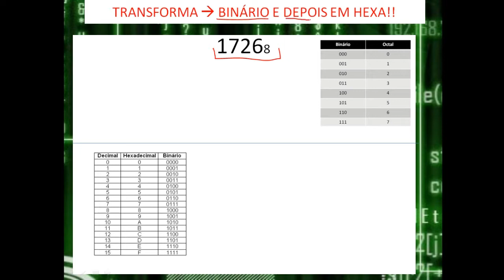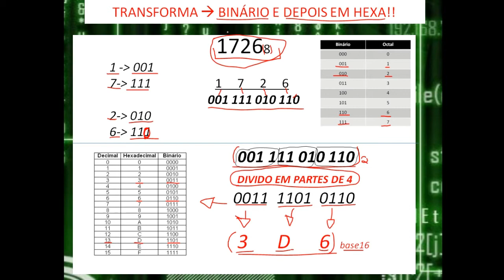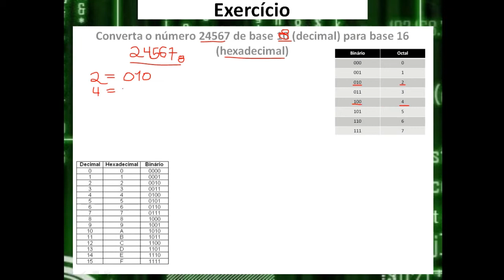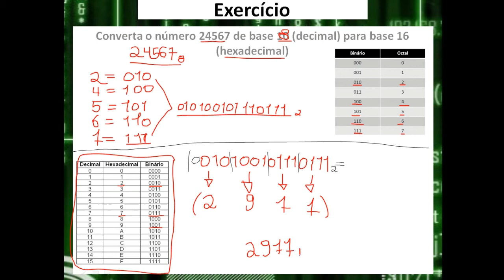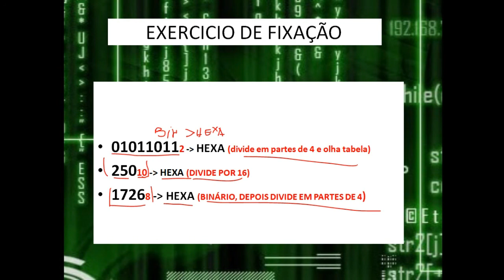Sistemas Númericos #13 - CONVERTENDO OCTAL PARA HEXADECIMAL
▬▬▬▬▬▬▬▬▬▬▬ஜ۩۞۩ஜ▬▬▬▬▬▬▬▬▬▬▬▬▬
▓▓▓▒▒▒░░░ LEIA A DESCRIÇÃO DO VÍDEO ░░░▒▒▒▓▓▓
▬▬▬▬▬▬▬▬▬▬▬ஜ۩۞۩ஜ▬▬▬▬▬▬▬▬▬▬▬▬▬
Fala galera, hoje vou ta ensinando a vocês um  assunto usado
Mais usado na área da Tecnologia da informação. Sobre
Binários, Decimais, Octais e Hexadecimais... Aproveitem as
Aulas e bons estudos !
Dúvida nos comentários
➜ LINK PRA DOWNLOAD ABAIXO:
AULA EM POWER POINT: